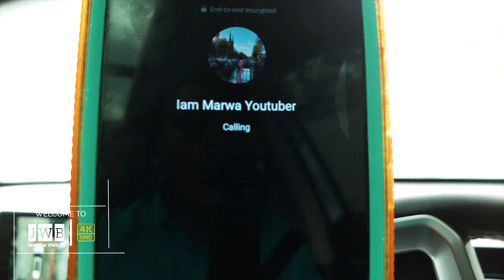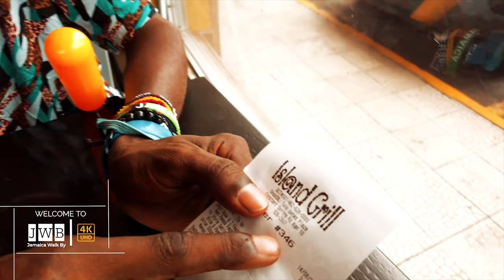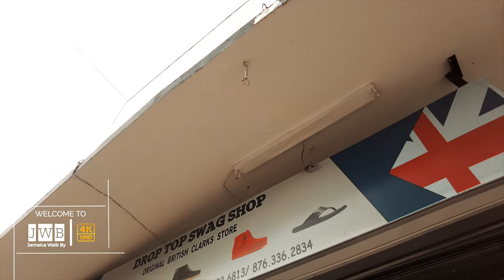✔️MY SIDE OF THE STORY Meeting @iammarwa 😲In Streets Of Jamaica CANON EVENTS On The Rise of Rizz 4K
Thank you so much @iammarwa for giving me the opportunity to meet you IN THE STREETS OF JAMAICA and got this wonderful day recorded to show MY SIDE OF THE STORY to the entire world. Your love for our culture is truly amazing, Much love and respect, Jah Bless! I cant wait to see Kenya for myself.

Half Way Tree is a well-known area in Kingston, the capital city of Jamaica. It serves as a major transportation hub, commercial center, and a bustling urban environment. Walking around Half Way Tree can provide a unique experience that showcases the vibrancy and culture of the city. Here are some key points you might experience while walking in Half Way Tree, Jamaica:

Transportation Hub: Half Way Tree is a major transportation hub in Kingston. You'll likely see a lot of people coming and going, using various modes of transportation such as buses, taxis, and private vehicles.

+ Location: Half Way Tree, St Andrew, Jamaica